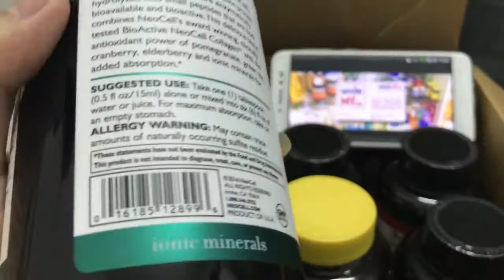[REVIEW] Nước uống Collagen C Neocell Collagen lựu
Tên sản phẩm: Nước uống Collagen C Neocell Collagen lựu
Quy cách đóng gói: 473ml
Hãng sản xuất: Neocell
Xuất xứ: Mỹ

Công dụng chính của sản phẩm:

Collagen giúp tăng sự đàn hồi gân, dây chằng, xương, chống rụng tóc, bảo vệ tóc và móng chắc khỏe
Collagen kết hợp với Vitamin C chống lão hóa, xóa mờ các vết nhăn trên da và cung cấp  và duy trì độ ẩm cho da
Thúc đẩy sự hấp thụ ion cho cơ thể.
Collagen tồn tại ở dạng nước giúp cơ thể nhanh chóng hấp thụ và thấy được hiệu quả chỉ trong thời gian ngắn.
Hương vị trái cây thú vị, dễ uống.

Cách dùng:

Uống 1 thìa (muỗng) tương đương với ½ fl Oz (15 ml).
Hoặc pha với 6 fl Oz ( 168 ml) nước hoa quả, trà thảo dược.
Uống bổ sung với buổi sáng mỗi ngày 30 phút trước khi ăn.

Bảo quản:

Để nơi râm mát, khô thoáng và tránh ánh nắng trực tiếp.